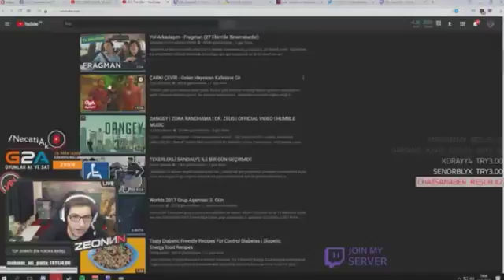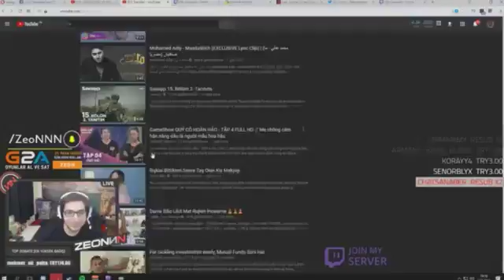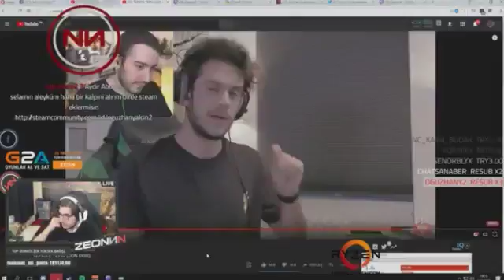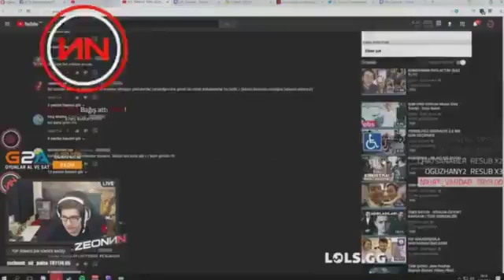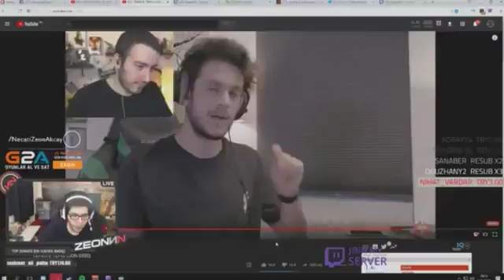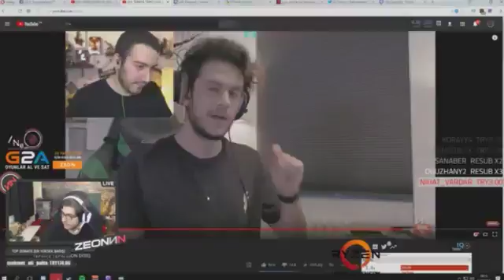ZeoN ENES BATUR'UN SON DİSS VİDEOSUNU İZLEYİP YORUMLUYOR